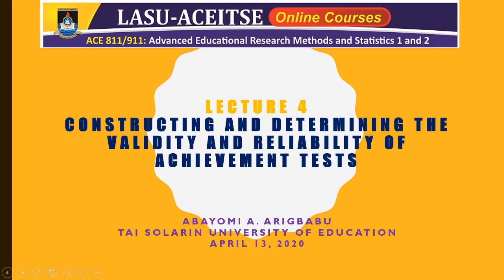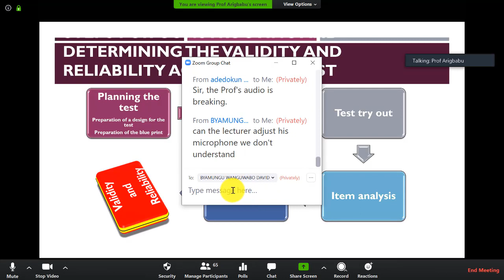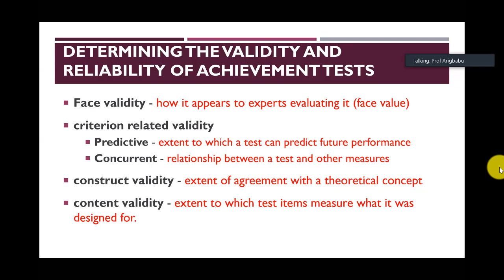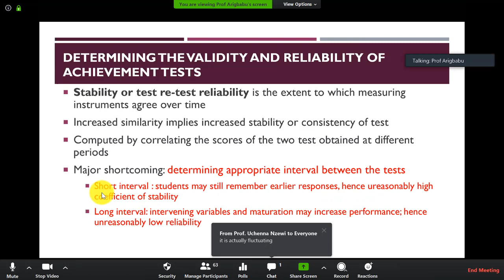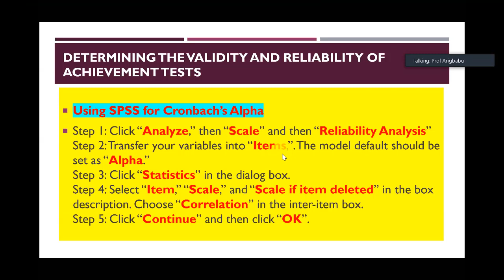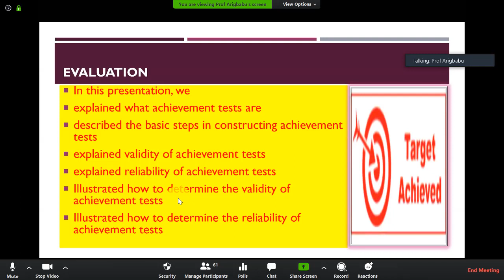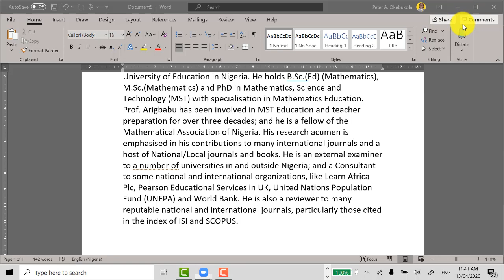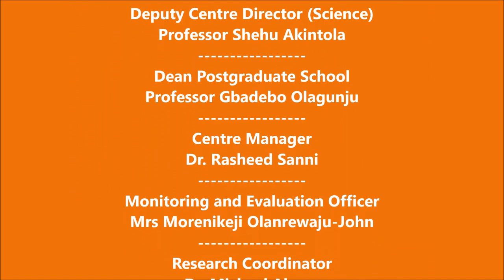Abayomi Arigbabu LASU ACEITSE Construction, Validity and Reliability of Achievement Tests